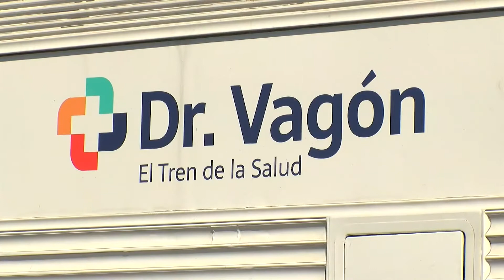Odontología, servicio con más demanda del Dr. Vagón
Hasta el 5 de noviembre se ofrecerán de manera gratuita  servicios de Odontología, Pediatría, Geriatría y Quiropráctico, entre otros